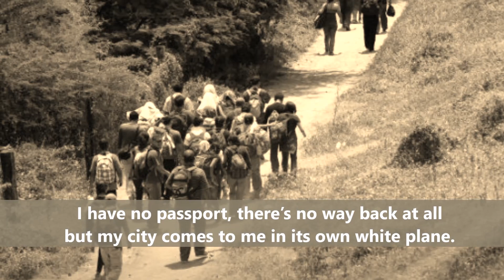Emigree by Carol Rumens | GCSE English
This is a breakdown of words in the poem for GCSE English
Pictures to follow with words

There once was a country… I left it as a child
but my memory of it is sunlight-clear
for it seems I never saw it in that November
which, I am told, comes to the mildest city.
The worst news I receive of it cannot break
my original view, the bright, filled paperweight.
It may be at war, it may be sick with tyrants,
but I am branded by an impression of sunlight.

The white streets of that city, the graceful slopes
glow even clearer as time rolls its tanks
and the frontiers rise between us, close like waves.
That child’s vocabulary I carried here
like a hollow doll, opens and spills a grammar.
Soon I shall have every coloured molecule of it.
It may by now be a lie, banned by the state
but I can’t get it off my tongue. It tastes of sunlight.

I have no passport, there’s no way back at all
but my city comes to me in its own white plane.
It lies down in front of me, docile as paper;
I comb its hair and love its shining eyes.
My city takes me dancing through the city
of walls. They accuse me of absence, they circle me.
They accuse me of being dark in their free city.
My city hides behind me. They mutter death,
and my shadow falls as evidence of sunlight.

The Émigrée by Carol Rumens, reprinted by permission of Carol Rumens.